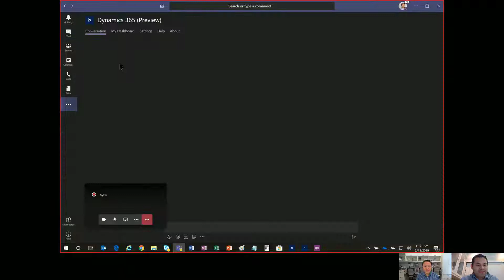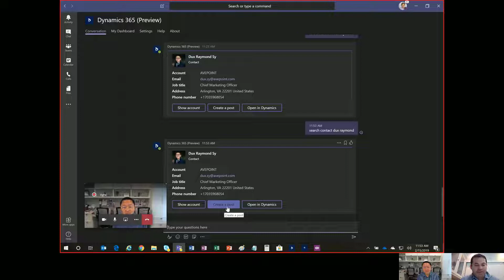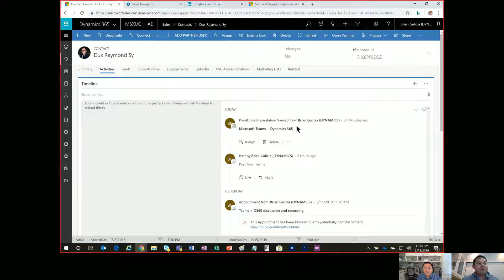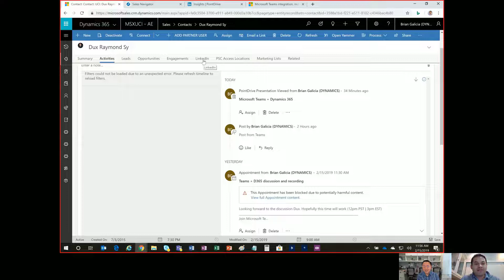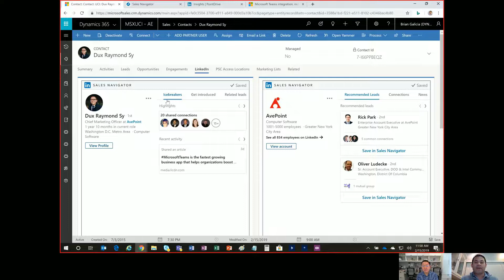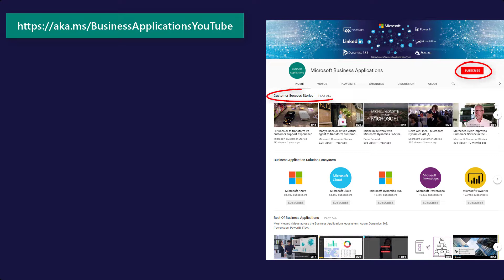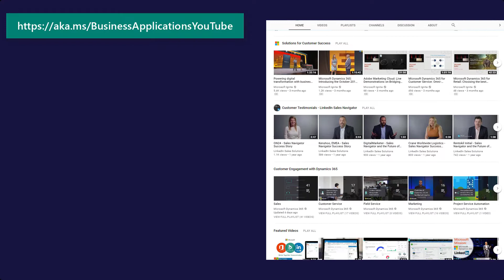Microsoft Teams Bot + Dynamics 365 (Bots & LinkedIn) Demo - Brian Galicia & Dux Raymond Sy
Microsoft's Brian Galicia (@briangalicia) and Ave Point's Dux Raymond Sy (@meetdux) chat about what’s possible about the better together scenarios with Microsoft Dynamics 365 & Microsoft Teams including Bots and LinkedIn.